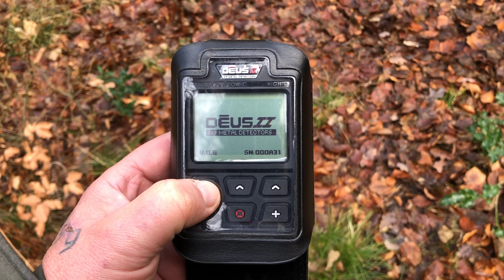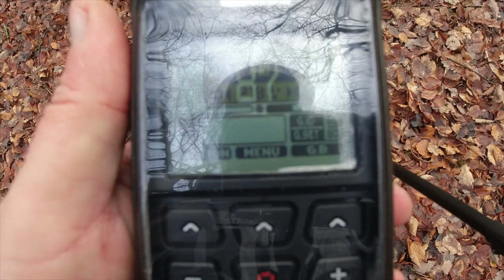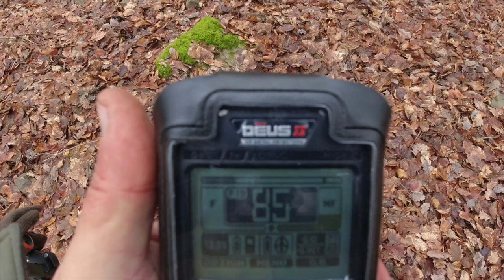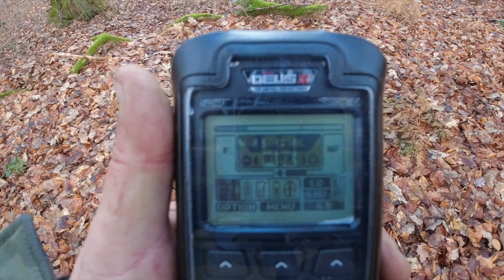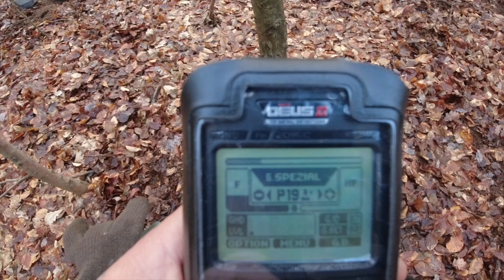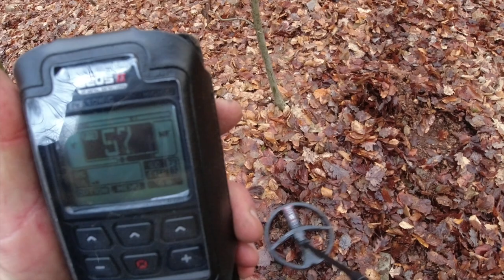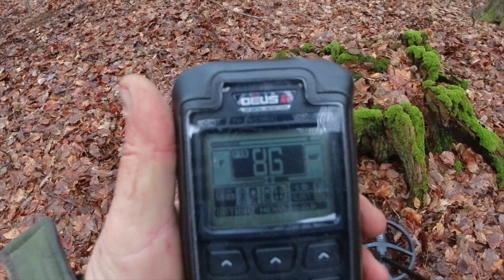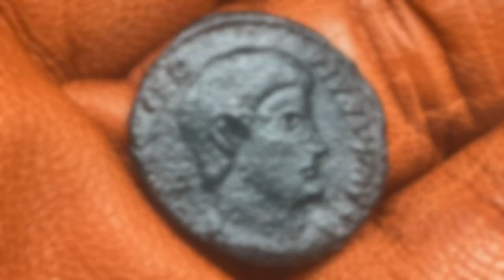Meine erste Suche mit dem XP DEUS II